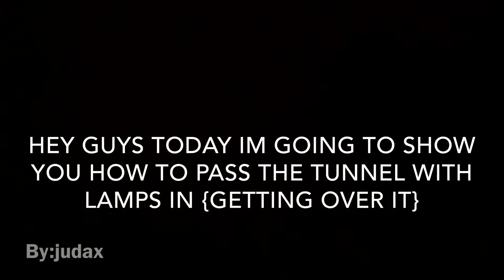How to pass the tunnel in {Getting over it}